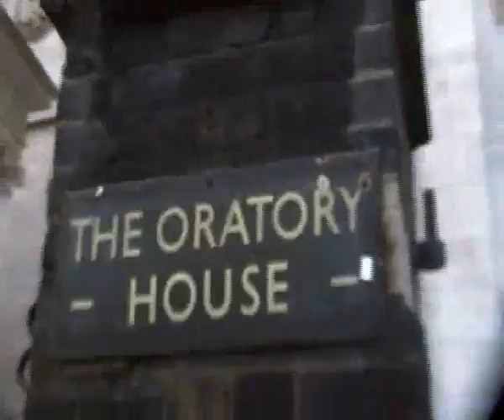The life and extraordinary times of Julia Camoys Stonor EPISODE 5